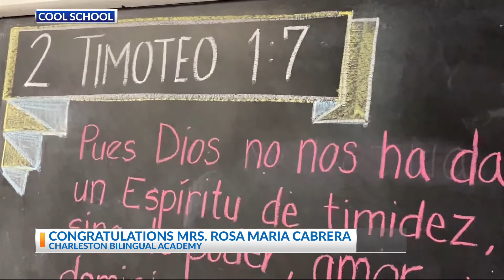Cool School Report: Rosa Maria Cabrera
cool school